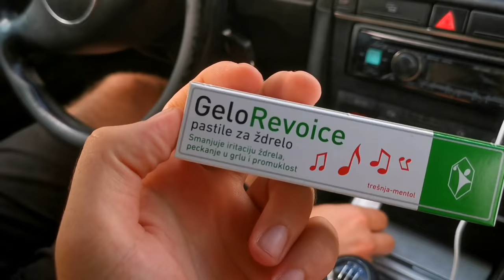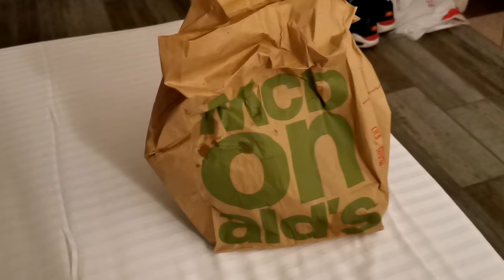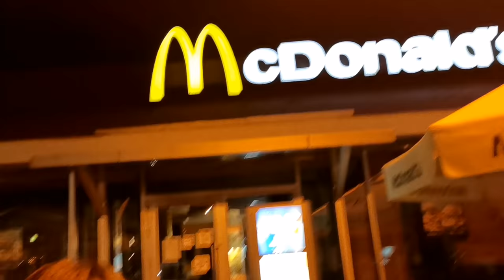BELGRADE VLOG...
Thumbnail by: @macco.design
Logo & Baner design by: @k.kuzmanoski